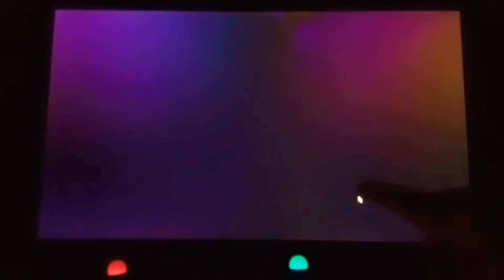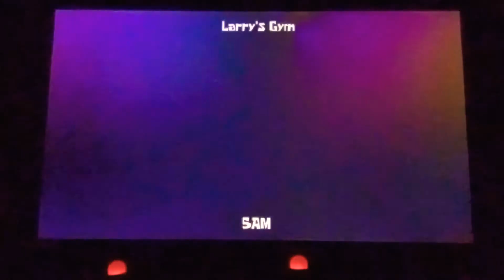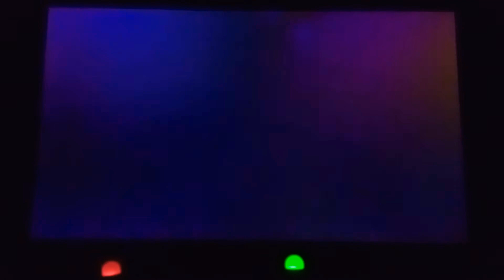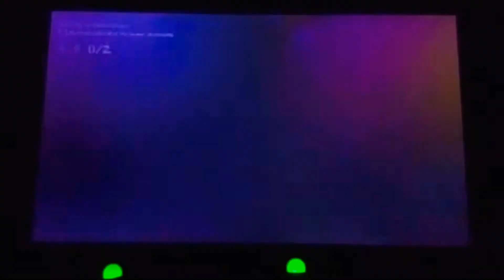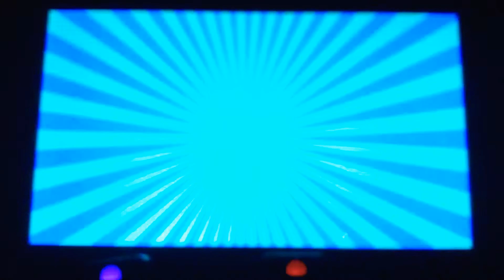LOOK MA NO ANCHOR ARMS! (Around The Clock At The Bikini Bottom) (Full Game) #12